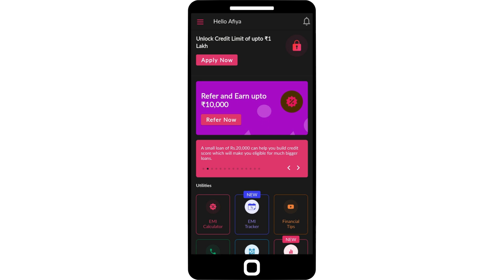Contacting Support on NIRA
The user flow of Contacting Support on NIRA
00:00 Contacting Support on NIRA
00:03 Homepage
00:06 Account
00:09 Contact Support
00:12 Contact Us
00:15 Select Help Category
00:18 Write Description and Add Screenshots
00:21 Help Center
00:24 FAQs